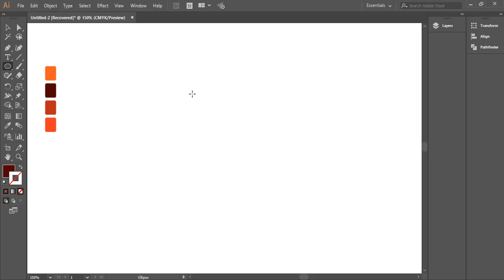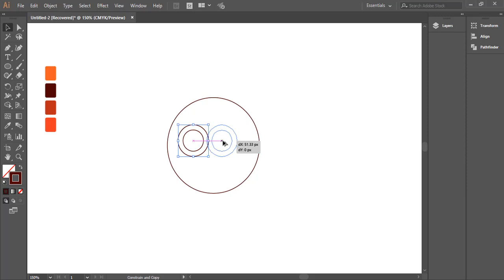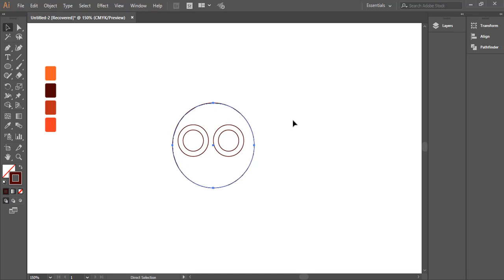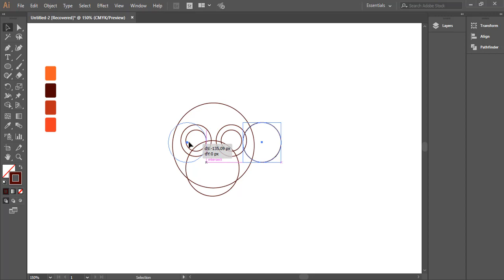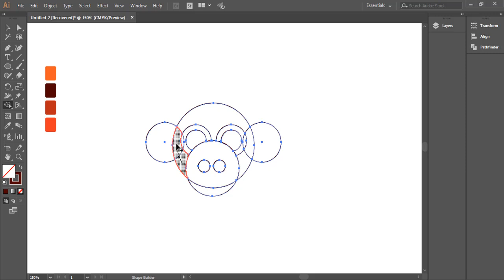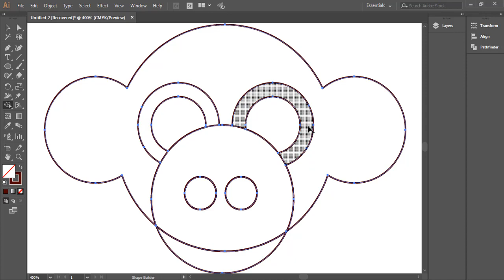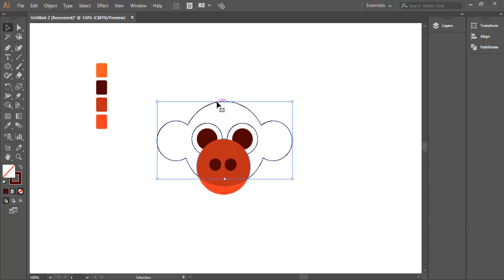how to make a design with circles in illustrator cc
In this video you'll learn how to make a design with circles.